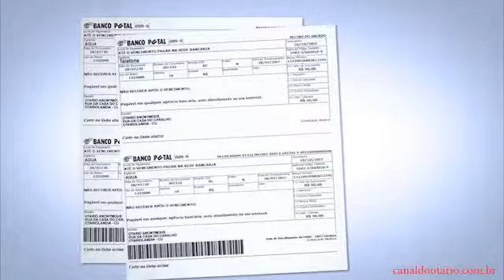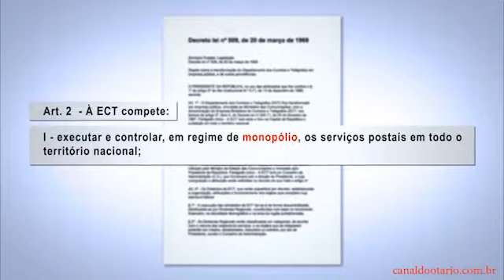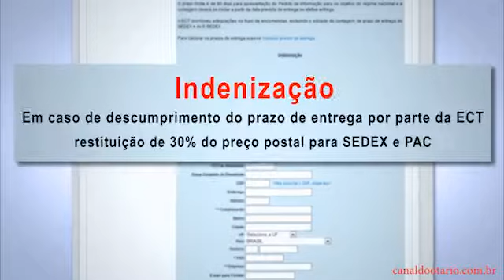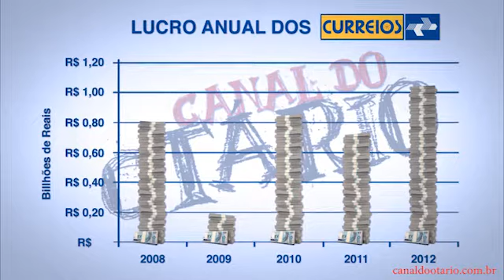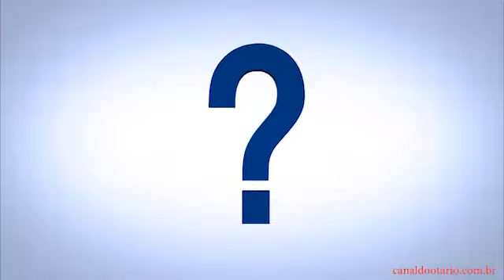Vídeo censurado Canal do Otário Correios Curreios